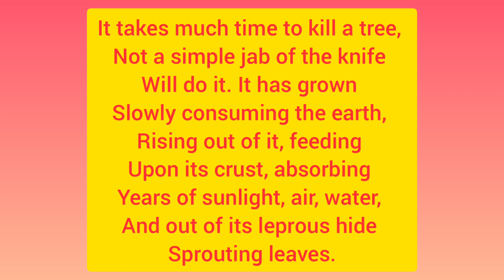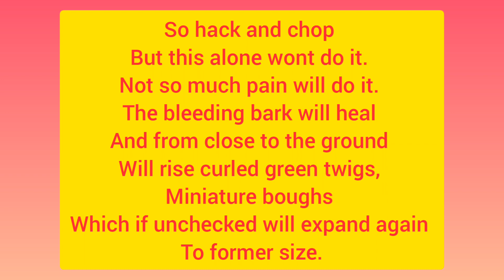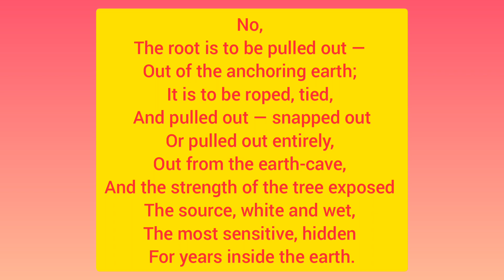"On Killing a Tree" | Class 9 | Poem 8 English | Beehive | NCERT | CBSE Explanation | Summary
“On Killing a Tree” is a sensitive poem. The poet persuades the reader not to destroy trees and equates it with “killing” a human being. He says that a plant takes sunlight, water, air and nutrients from the soil to gradually become a huge tree. It develops a strong trunk and gets numerous leaves.
Merely cutting the trunk of the tree does not kill it. When a tree is cut, the sap flows out just like a wounded man bleeds. Once the wound heals, new branches and tiny leaves grow from there which grow into trees.
In order to destroy a tree, it has to be uprooted. The roots which are white in colour and are damp due to the moisture that they get from the soil are hidden in a pit in the Earth. These roots are the most sensitive part of the tree as they bind it to the earth. In order to kill the tree, these roots have to be detached from the soil.
Once the roots are detached, the tree starts dying, It withers, dries up with the action of heat and wind, twists, hardens and finally, dies.